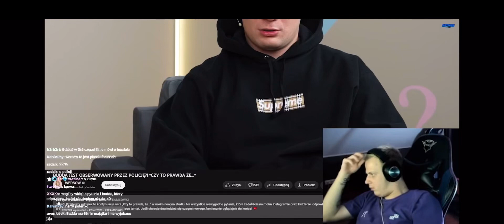REAKCJA NITRO NA TO ILE BUDDA WYDAŁ NA SAMOCHODY😂